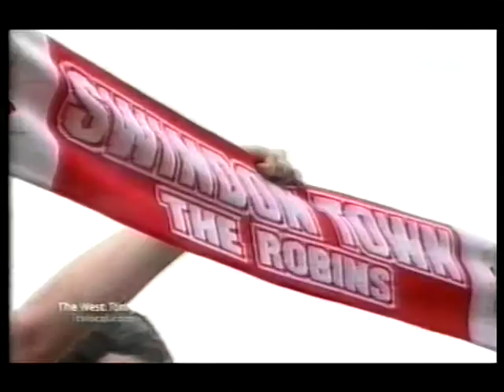2009-01-26 Swindon Town make four new signings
Gordon Greer and Hal Robson-Kanu join on loan, while French pair Hamdi Razak and Lecsinel JeanFrançois until the end of the season.